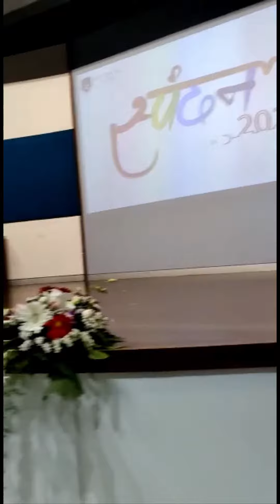DANCE MIX 2022...